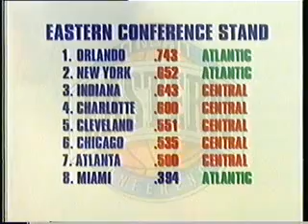1995 Michael Jordan: 'He Is Now Back!!' Part 5/12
In his fourth comeback game MJ drilled -- as so many times before at crunch time - a game winning jump shot in (another torn down arena) The Omni of (the) Atlanta (Hawks) and the commentators cheeringly established their verdict: 'He Is Now Back!!'

In this series the bulk of the remaining regular season games (summaries) are shown. Amazing illustrations of a god given talent that cannot be contained; still with number 45 but warming up rapidly for the Play-offs (were they unfortunately came up short to a lucky Orlando Magic; partly because MJ fumbled uncharacteristically in the opening game).

The Bulls recorded a 13-4 balance and at one point they won 9 out of 10 games. MJ can be seen against Atlanta, Orlando, New York (Breathtaking 55 MSG points in just his 5th game back!), Boston, Philadelphia, New Jersey, Cleveland, Detroit, Miami, Charlotte and Milwaukee.

Here and there some other match reports are left in and in part 4 Julius Erving, MJ and Grant Hill discuss how they can be compared with each other.

In Part 7 the CNN 'Play of the day' is honouring my Football home team in Amsterdam, Ajax. However, the goal is attributed to Patrick Kluivert while it is Ronald de Boer scoring! Just for the record!!